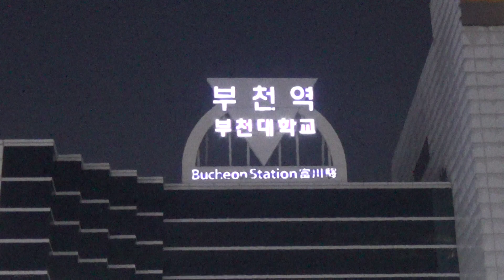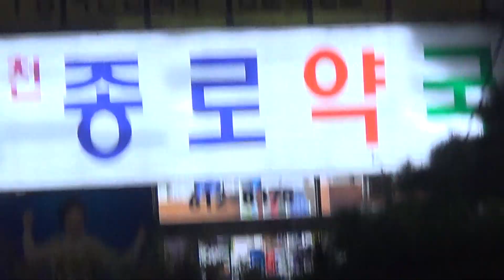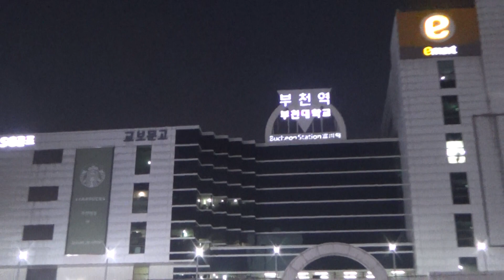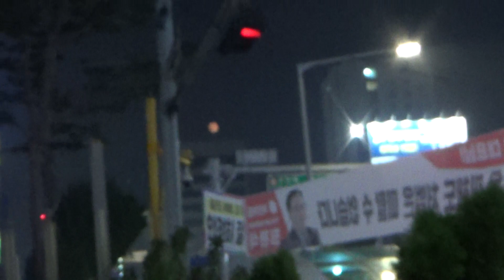국제협상전략연구소 이종선소장 영상스케치 부천역 남부광장앞 2023년9월28일